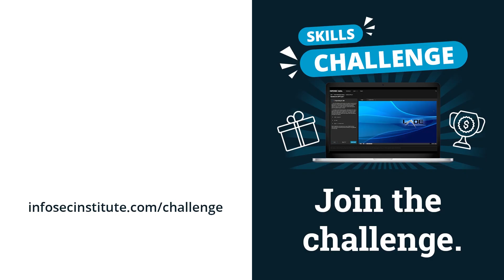Studying cybersecurity in 2022 | Cyber Work Podcast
Andrew Howard, CEO of Kudelski Security, gives advice on what will be useful to study in 2022 when pursuing a cybersecurity career. Things like Perl and Python are super valuable to the average cybersecurity employer.